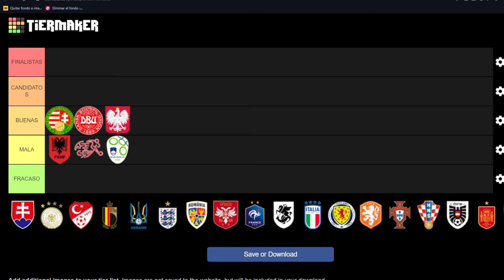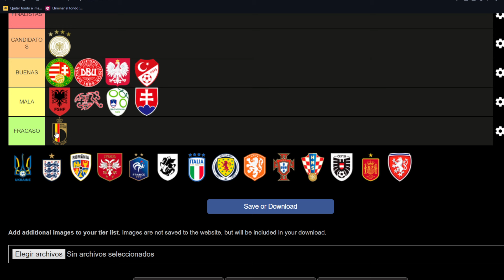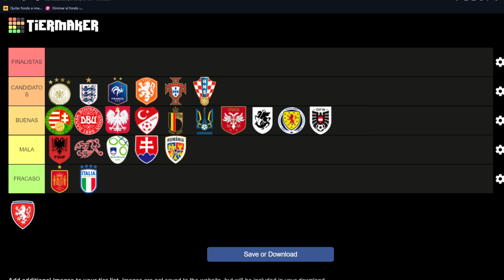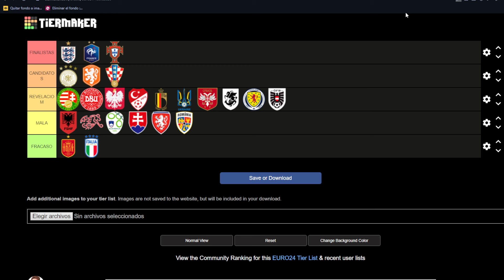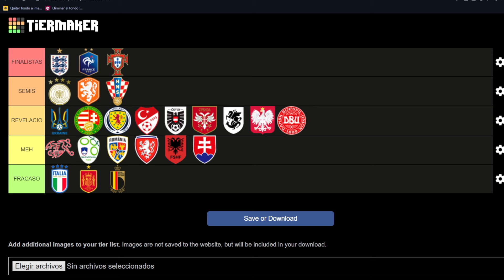TIERMAKER DE LA EUROCOPA 2024